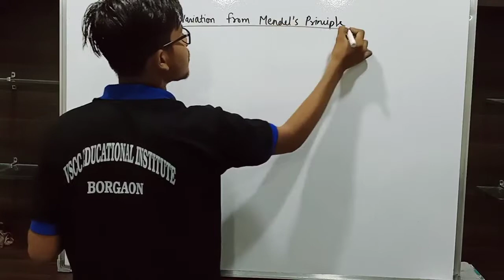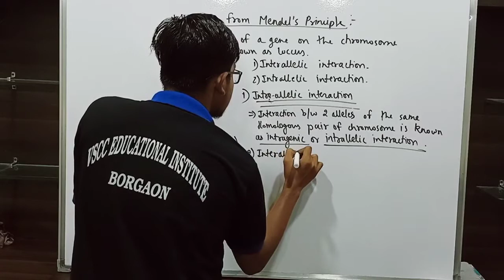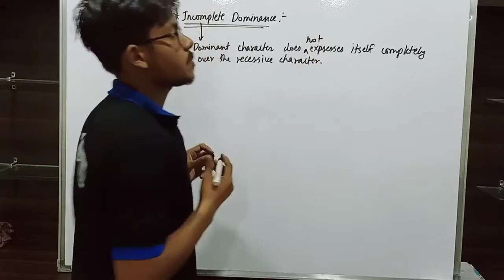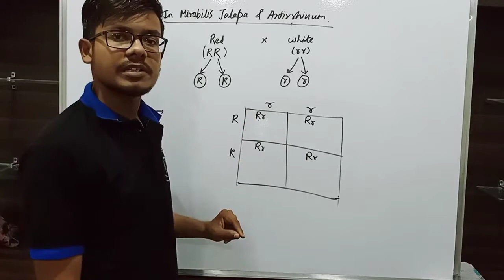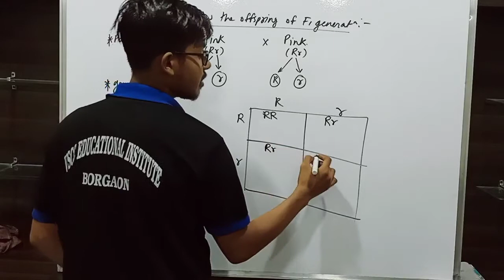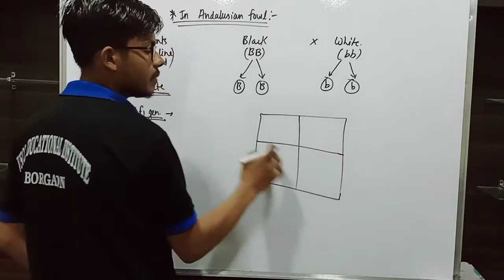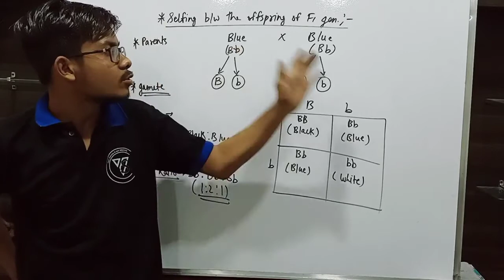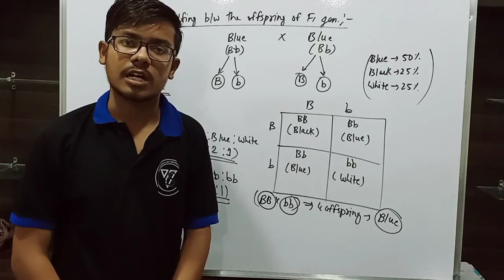Principles of Inheritance and Variation #04 || Incomplete Dominance || NEET || CBSE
Principles of Inheritance and Variation #02